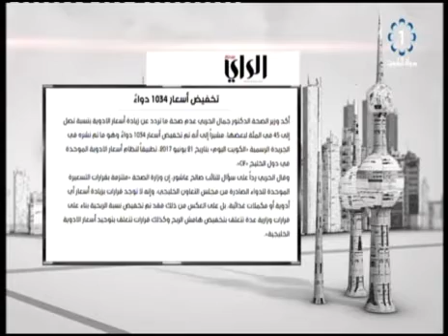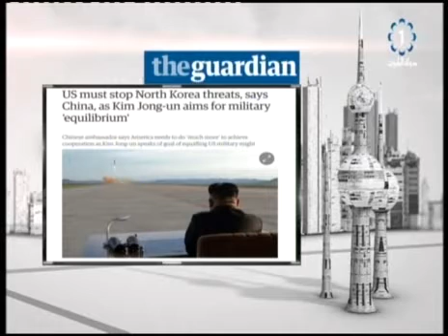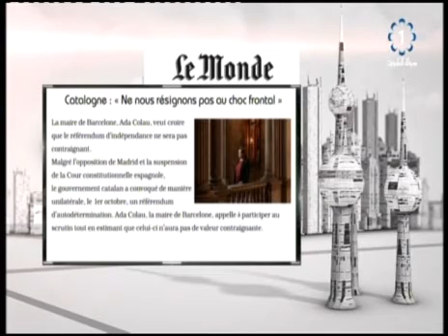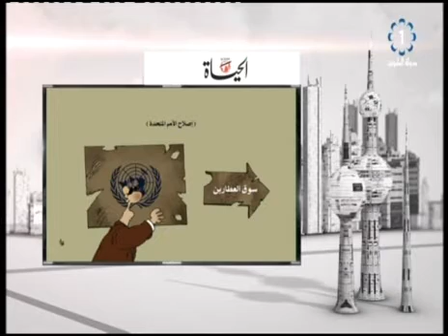برنامج مانشيت الصحافة – رشيد الفعم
تلفزيون الكويت : برنامج مانشيت الصحافة – رشيد الفعم